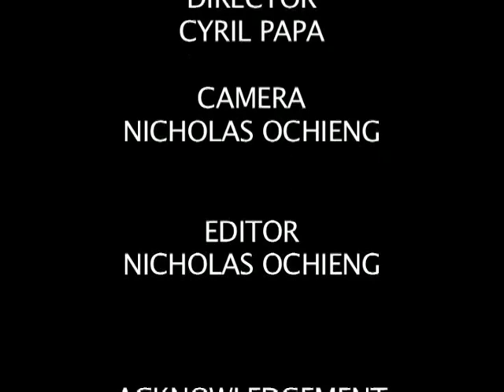CUEA_The Catholic University of Eastern African